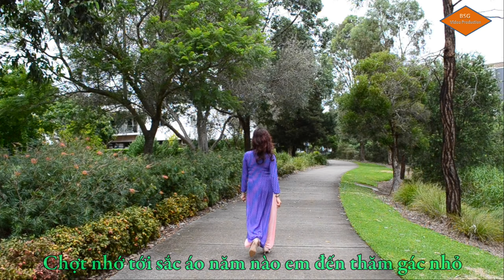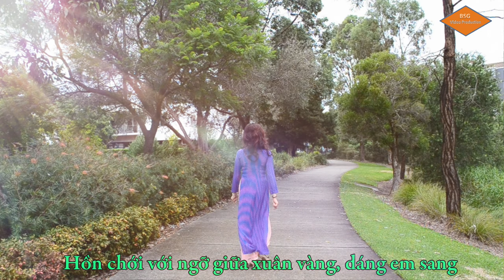Bennysaigon. Don vang chieu xuan, Nhac Viet nam, nhactinh